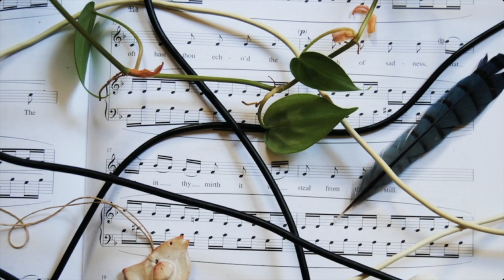Britten | Dear Harp of My Country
Dear Harp of My Country | Benjamin Britten
Michael Genese - Tenor, Piano, Audio/Video

From August 15, 2020:
"What art feels like right now (except add more wires. always more wires)

With Britten being known as a pacifist, I wondered as I put this together how Britten would unpack the definition of violence, especially in 2020. I mean, how do we unpack it?

An alignment of how we define “violence,” as well as “pacifism,” a rejection of that violence, is essential. These aren’t new conversations, especially for teachers. When somebody acts out, there’s always more to it. But these conversations ARE new for some of us, and Britten’s pacifism is the catalyst for us to engage in these conversations.

A physically violent act on the street, in the classroom, cannot be our sole definition of violence. Broader systemic problems are the root causes of physical violence.

That reframing of our thinking can take time, but it is essential if we’re to enact systemic change.

Below are examples of non-physical violence. Combining that with the incredible speeches and teach-ins these past three months of protesting in New York, these examples could be their own post.

Support people who are calling out many, many forms of violence, because Britten would have hopefully done the same. WWBD 🎷🐛 cheers
***From friends, organizers, fellow teachers, humans. Examples of Systemic (ingrained), Systematic (methodical), Legislative (political), and Social violence.

-Unlivable working wages

-Intentional economic inequality

-Criminalizing poverty

-“But what was she wearing?”

-Hospitals and universities that are corporate, wealth-accruing businesses /first/, and resources for the people, second

-The notion that being “vulnerable” is not “masculine.” This is violence especially against our boys, and a root cause of physical violence

-The 1% growing wealthier and hoarding it, as a global pandemic leaves millions at risk if they are to return to work

-The vilifying of any candidate who calls for true redistribution of wealth for all people

-Neo-liberalism: a modified form of liberalism favoring free-market capitalism over individual need, often resulting in what is known as “lip service”

-Criminalization of people with unmet needs, jailing them out of public eye without the support they actually need to better themselves

-Disadvantaging communities through legislative action, and spreading ideology that they deserved their poverty; “Bootstraps”

-Focusing on crime statistics within ghettos containing communities of color, rather than asking why white people built ghettos in the first place

-Examining issues in isolation, rather than in intersection with one another (ex. climate emergencies intersect with issues around healthcare, socioeconomic status, and more)

-Oppression Olympics: Assuming any personal hardship absolves ones self of participation in oppressive systems (ex. Our queerness does not absolve our racism, our economic hardship does not cancel out our learned personal privilege)

-Tone policing: a detraction from the validity of a statement, by attacking the tone in which it was presented rather than the message itself

-Judging protests by their most violent [and even misguided] members, and then not judging the police force by its most violent [and even misguided] cops

-A 2016 study where nearly 47% OF DOCTORS claimed Black men and women do not experience pain in the same ways as their non-Black counterparts; discrimination in healthcare

-The notion that the overfunded components of our budget cannot be defunded and redistributed to communities that need it, when teachers have been [violently] defunded for decades

-Feigning struggle to find PPE for hospital workers for three months, yet arming thousands of police officers in riot gear so they can enforce curfews on peaceful protests, in a matter of days

-Seeing any human as inherently lesser than ourselves

-The life expectancy of Black trans women being 35 years old

-Six Black trans women murdered in seven days, and not a peep from mainstream media; erasure @alokvmenon

-Letting Gender Equality apply only to cisgendered, straight members of society

-Letting “Black Lives Matter” mean that only cisgendered, straight Black lives matter

-Silence